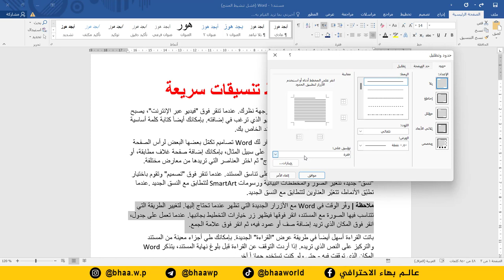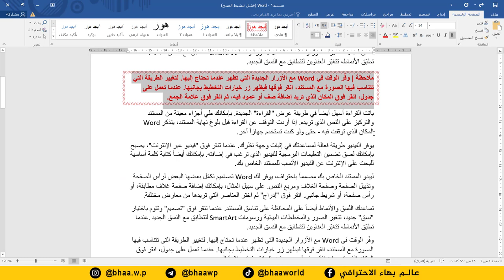احترف برنامج word | انشاء تنسيقات الاف الاسطر بدقائق فقط